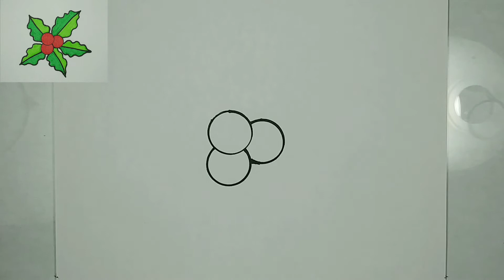儿童简笔画 - 圣诞节 / Christmas / 圣诞果 / 每天一幅简笔画168 / 零基础学画画 / Painting and coloring - Merry Christmas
画画 / 畫畫 / 简笔画 / 畫畫教學 / 画画教程
凯旋老师给你们详细讲解和示范如何一步一步地画圣诞果 ，小朋友，快点和老师一起来画画吧！